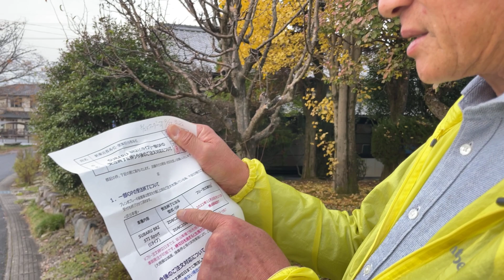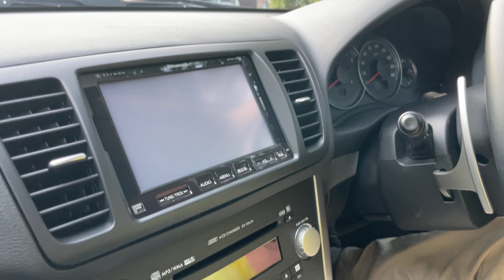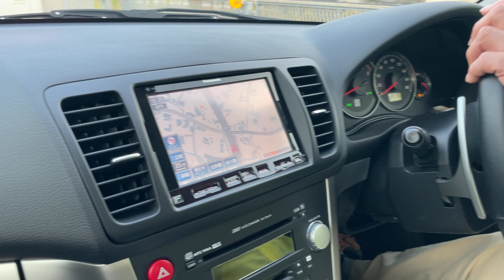新型BRZブレンボ仕様は何故販売終了となったのか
発表発売からわずか二か月未満での急な知らせに驚く